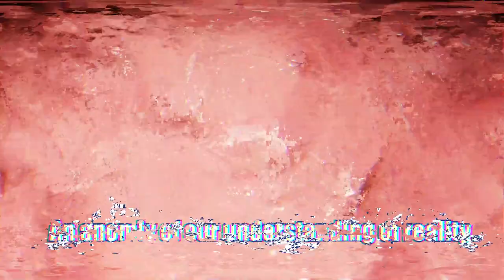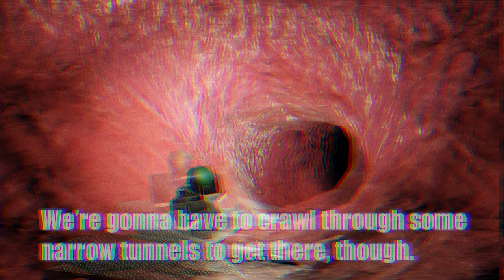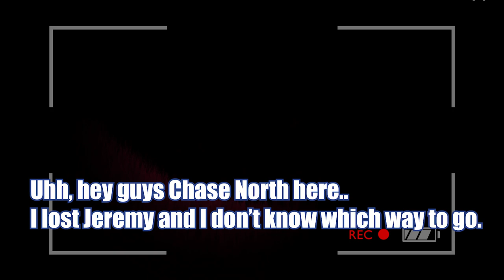Ghost Investigations Roblox Mystery Flesh Pit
I hope chase and his crew made it out safely. This footage was recovered from a box of scraps in an attic of an abandoned warehouse...

Game and filmed in Roblox. Roblox horror game mystery flesh pit is a large organism below the surface of the earth. A deep meat hole that only wants to eat. Will Chase north escape the inner mechanisms of a demon gore pit? Or will he have to replace his crew.. again..